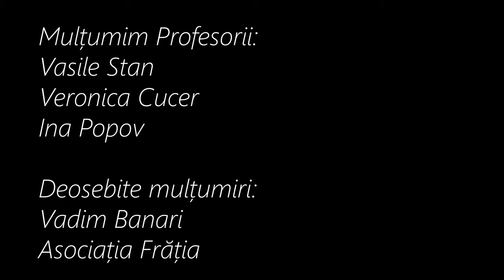Mikael Tariverdiev - Couple In A Cafè - From "17 Moments Of Spring" - Performed by Andrei Stefanco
"Couple In A Cafè", one of Mikael Tariverdiev's most famous musical piece, is a musical score composed for the film "17 Moments Of Spring".
The performance and the editing of the video was done by myself.